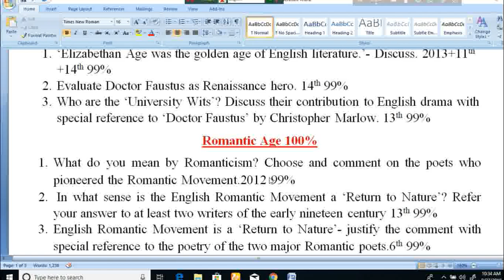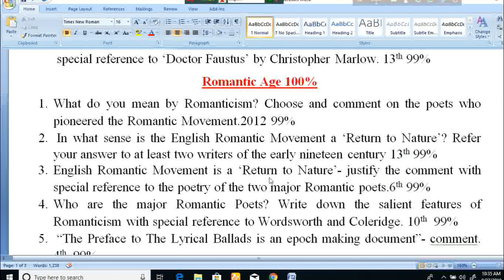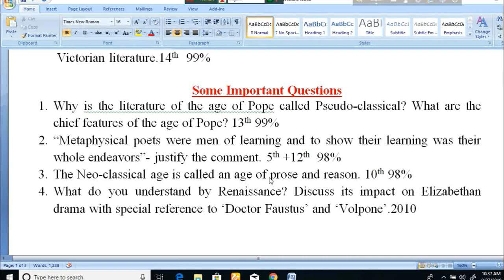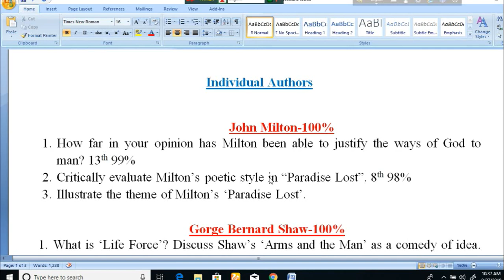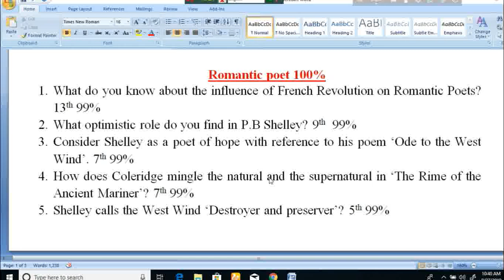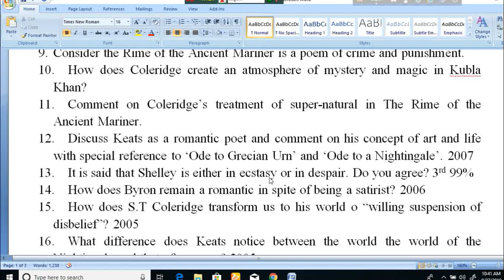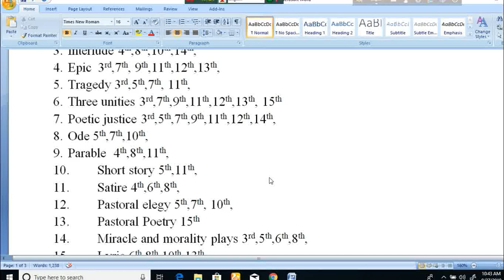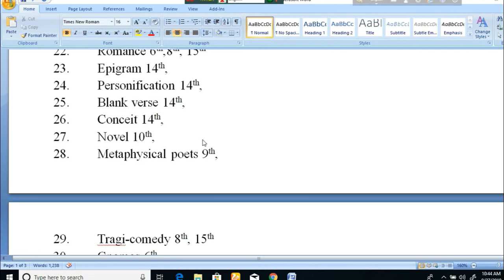16th NTRCA Suggestion | English Lecturer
16th NTRCA Suggestion. Post: English Lecturer. English with Rasel is a reliable Youtube Channel where you will get 100% common suggestion for NTRAC, SSC and HSC level.

In fact, we  has been trying to make common suggestion for different levels so that students can find something different here.
Earlier, I uploaded 14th and 15th NTRCA Suggestion for you. And many  of you have requested me to upload Suggestion for 16th NTRCA exam.

I hope you will be benefited by this suggestion. Best of luck.